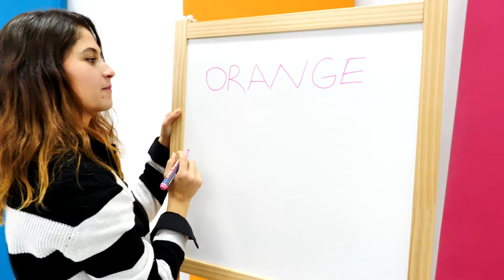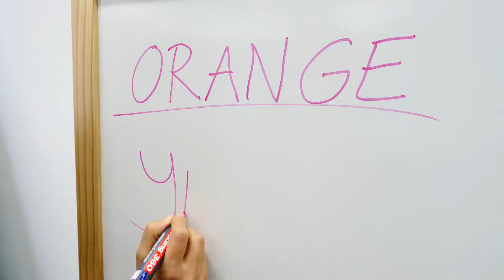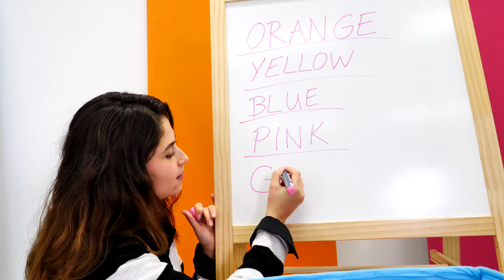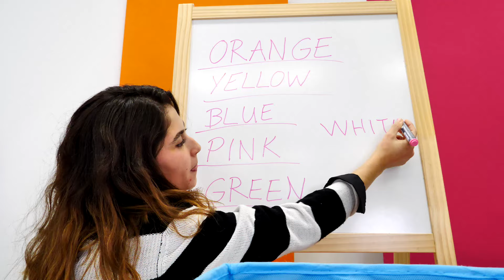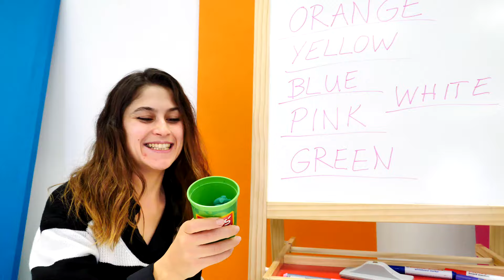My Little pony ile Oyuncak kreşi. İngilizce renkleri öğrenelim! Yeni bölüm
My Little pony ile Oyuncak kreşi - yeni bölüm BildirCin kanalımızda!  Bugün my little ponyler Ayşe ile İngilizce renkleri öğrenecek. Kutudan farklı nesneleri alalım ve onları renklerini yazalım. Topun rengi turuncu - İngilizce orange olacak. Anladınız mı, ponyler? Hadi, dersimize devam edelim! Hem eğlenceli hem de eğitici dersimize katılın ve bizimle birlikte renkleri öğrenin, sevgili çocuklar!

BildirCin - eğitici kanal 3 yaş üzeri çocuklar için. Birlikte neşeyle saymaya, renkleri ayırt etmeye öğreneceğiz, ayrıca harfleri de bilmiş olacağız. Eğlenceli ve eğitici videolar Türkçe izle!